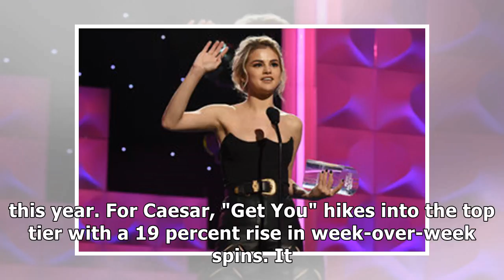Whitney houston's 'bodyguard' redux debuts on charts after american music awards tribute